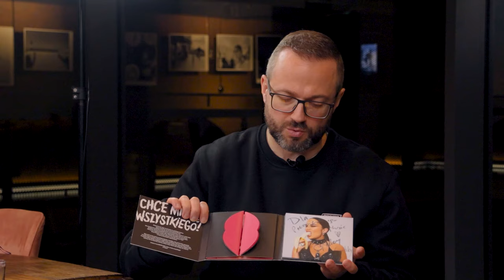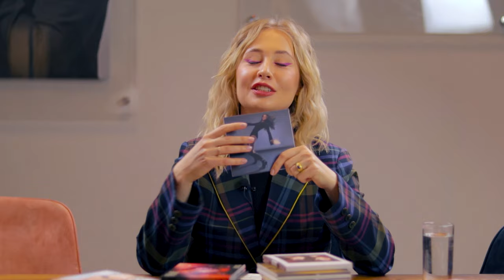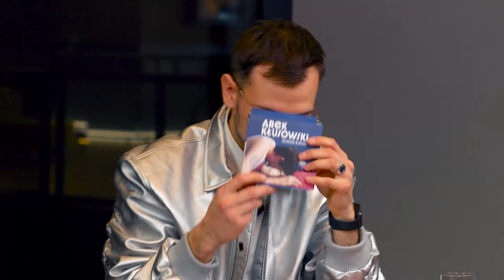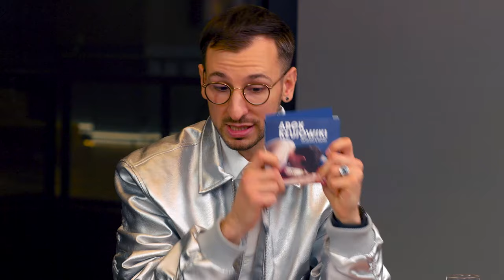ALBUM, O KTÓRYM POWINNO BYĆ GŁOŚNO | Muzyczne Podsumowanie 2023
Wspólnie z Olą Budką i Kamilem Wróblewskim podsumowaliśmy 2023 rok w muzyce. Czas na kategorię - ALBUM, O KTÓRYM POWINNO BYĆ GŁOŚNO. Zgadzacie się? 🤔

Montaż

Nagranie

Grafiki

Specjalne podziękowania dla Kina Kinogram za możliwość nagrania naszego Muzycznego Podsumowania 2023 w Waszej wyjątkowej przetrzeni.